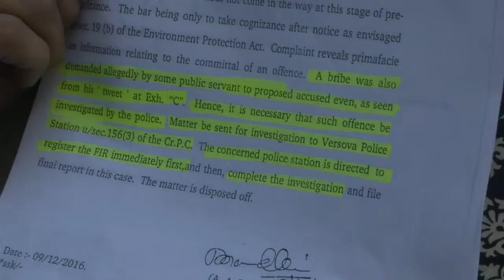Kapil Sharma in TROUBLE, New FIR against him for illegal construction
Comedian Kapil Sharma, who earlier made headline for his tweet to  Prime Minister Narendra Modi about alleged corruption in the BMC, again landed into trouble as a fresh FIR has been lodged against him for the charge of illegal construction activities in a mangroves buffer zone.